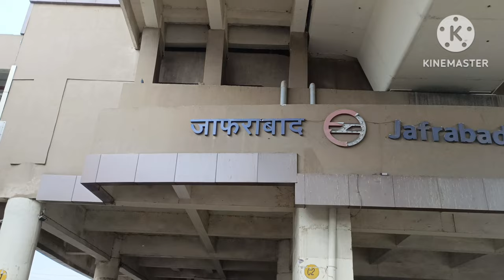40 VLOG 🎉🥳🎊✨ | CHAND RAAT VLOG | Deep freezer aa gya hai | ZEBAKHANMALIK FAMILY VLOG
40 VLOG 🎉🥳🎊✨ | CHAND RAAT VLOG | Deep freezer aa gya hai | ZEBAKHANMALIK FAMILY VLOG | ZEBAKHANMALIK

      WELLCOME TO MY YOUTUBE CHANNEL--ZEBAKHANMALIK FAMILY VLOG

YOUR QUARRIES:-
40 VLOG 🎉🥳🎊✨ | CHAND RAAT VLOG | Deep freezer aa gya hai | ZEBAKHANMALIK FAMILY VLOG | ZEBAKHANMALIK

AAP MUJHSE INSTAGRAM PE CONTACT KREN

          ❤️❤️❤️ ZEBAKHANMALIK❤️❤️❤️